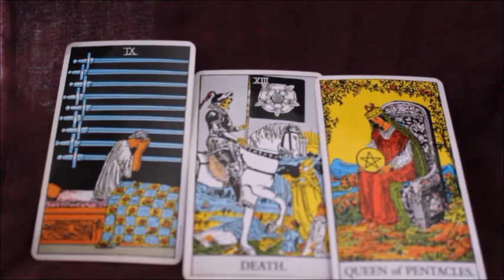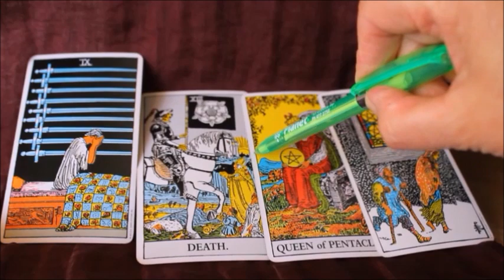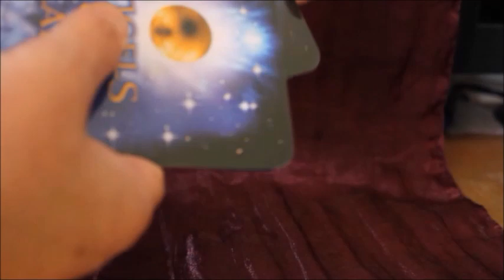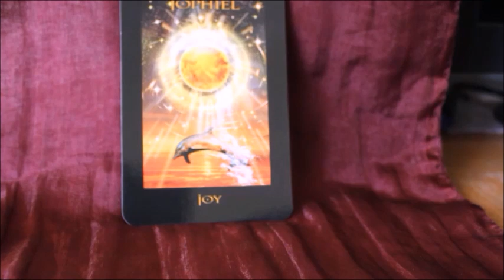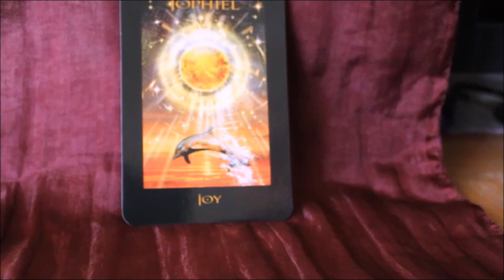Capricorn November Tarot Prediction 2014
hello Capricorns, welcome to your November tarot prediction reading with me.

Thank you for subbing and liking.

Much peace , light and love

kia kaha